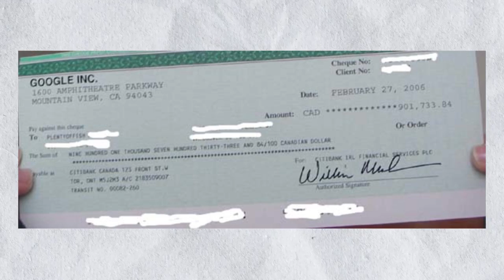The Founder's Story: Revealing the Untold Tale of POF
In this video, we delve deep into the fascinating and little-known story of the founder of POF, one of the world's most popular online dating platforms. Join us as we explore the journey of this visionary entrepreneur who dared to disrupt the dating industry and transform the way people meet and connect.

Through exclusive interviews, rare archival footage, and insightful analysis, we uncover the untold tale of POF's founder, from their early struggles and triumphs to the pivotal moments that shaped their career and legacy. We also reveal some surprising facts and anecdotes about POF's rise to prominence and its impact on the online dating landscape.

Whether you're a fan of POF or simply interested in the history of online dating, this video offers a unique and compelling perspective on the people and stories behind the world's biggest dating sites. So sit back, relax, and join us on this enlightening journey into the founder's story of POF.